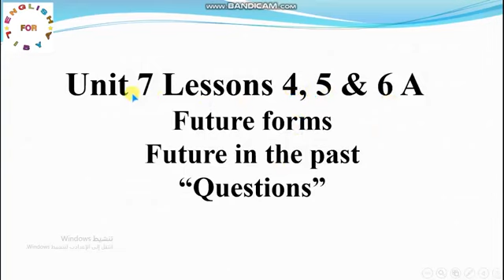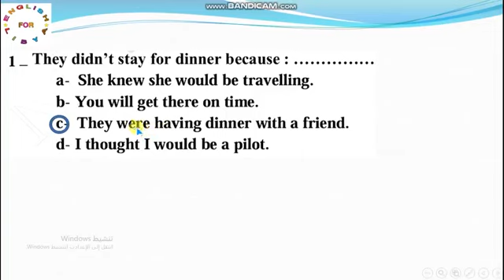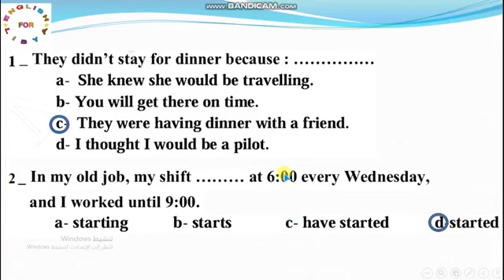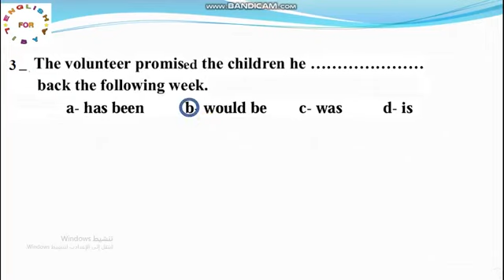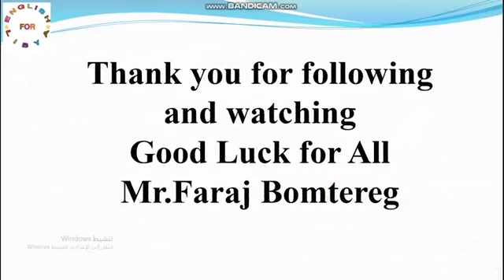٣١ مايو ٢٠٢٤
Unit 7 Lessons 4, 5 & 6 A
Future forms - Future in the past